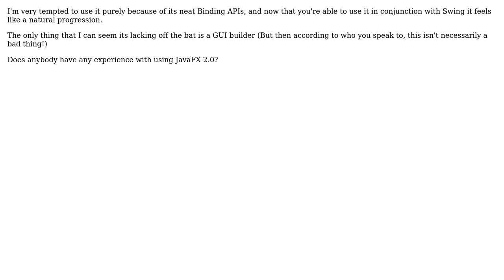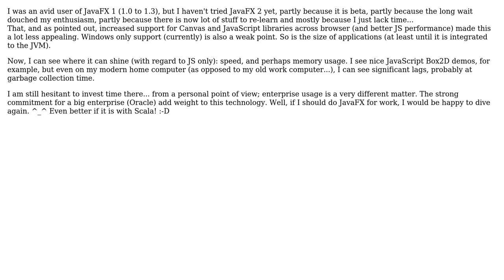Software Engineering: Is anybody using JavaFX (2 Solutions!!)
Software Engineering: Is anybody using JavaFX

With thanks & praise to God, and with thanks to the many people who have made this project possible! | Content (except music & images) licensed under CC BY-SA | Music | Images & others | With thanks to user Tim Sparg user PhiLho user Kristofer Hoch and the Stack Exchange Network Trademarks are property of their respective owners. You are responsible for your own actions.